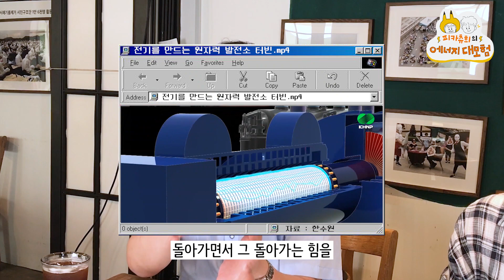[전문가등판✌] 태풍에 원전 1/3이 멈췄는데, 안전하다고? 에이~ 농담두~🤣 ｜ 피카츄희의 에너지 대모험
올해 태풍 '마이삭'과 '하이선'으로 인해 원전 8기가 정지하는 사고가 났습니다.
한수원은 원전 정지의 원인이 "염분 때문인 것 같다"며 알쏭달쏭한 답변을 내놓았는데요, 대체 이 8기의 원전엔 무슨 일이 있었던 걸까요?
또 일부 전문가들이 주장하는 "비상전원장치가 작동했으니 안전하다"는 이야기는 믿어도 되는 걸까요?
원자력 전문가, 원자력안전연구소 한병섭 소장님께 여쭤봐요!

💚특별출연 : 원자력안전연구소 한병섭 소장님